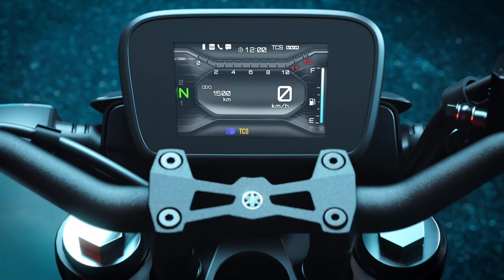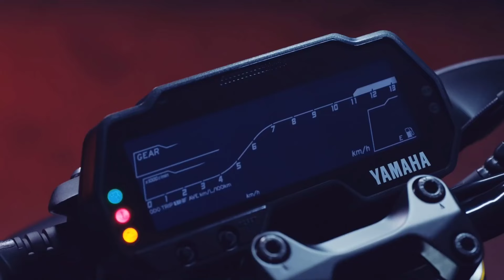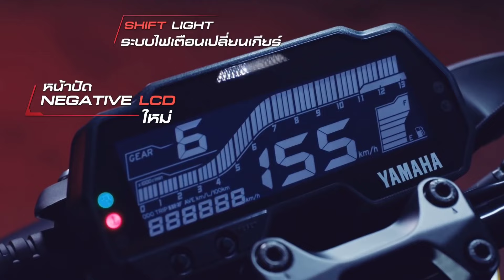2024 New Yamaha MT15-V3 Update வந்தாச்சு 💥|New Yamaha Bike Launched|MT15 2024 Model India !!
2024 New Yamaha MT15-V3 Update வந்தாச்சு 💥|New Yamaha Bike Launched|MT15 2024 Model India !!